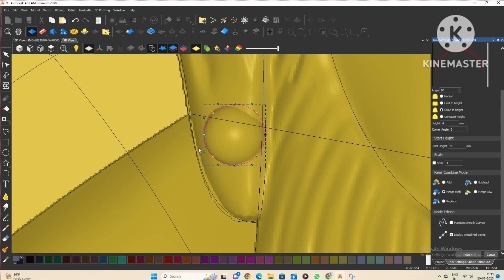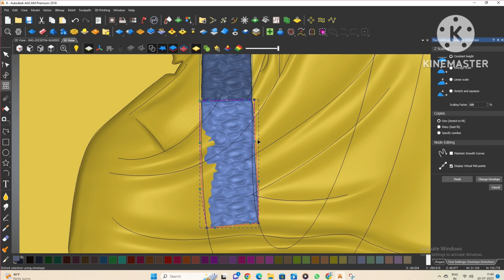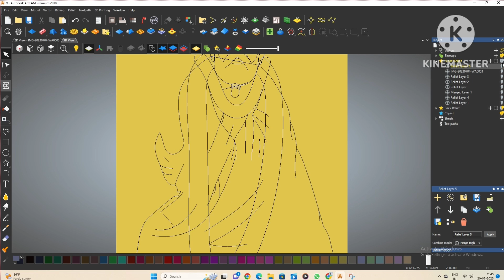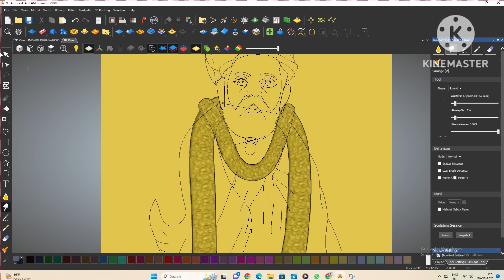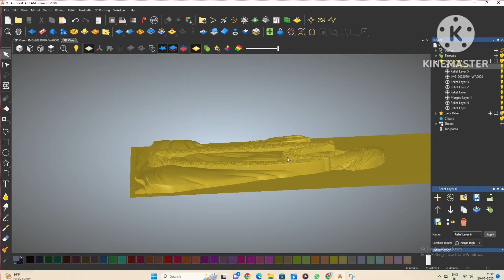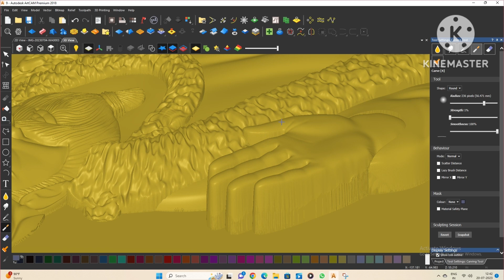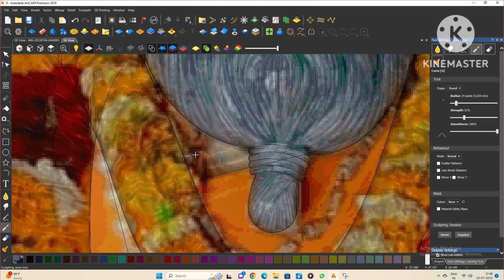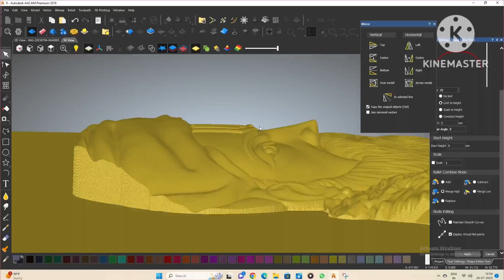Bharat das ji image 3d artcam model part5 yuviart| artcam me 3d design kaise banaye |no commentry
Design Information =
Hight = 1299.903mm
Width = 719mm (automatic)
Z Hight = 60mm

search :-
YUVI ART
yuvi art
artcam 2018 tutorial
bharat das ji God Artcam model
bharat das ji
bharat das ji God image
bharat das ji image convert into 3d model
bharat das ji की डिजाइन
bharat das ji ki photo se 3d डिजाइन कैसे बनाए
आर्टकम me 3d design kaise banaye
artcam 2018 3d design
artcam full body design
artcam 3d model
artcam 3d design training
artcam 2018 tutorial hindi
artcam 2018 3d design training
artcam 2018 tutorial for beginners to advance
artcam 2018 tutorial for beginners
autodesk artcam 2018 tutorial hindi
artcam me photo kaise banaye
artcam me photo se 3d design kaise banaye
artcam 2018 face design me photo kaise banaye
artcam 2018 face design
3d design artcam
3d design artcam 2018
artcam 3d model tutorial
sclupting se design kaise banaye
artcam 2018 cnc design kaise banaye
cnc machine design kaise banaye
artcam advance level design
artcam me body design kaise banaye
face make artcam
photo convert 3d design

About : YUVI ART is a YouTube Channel, where you will find 3d design , cnc design , 3d modal , artcam modal videos in Hindi, I hope this video was Useful and you liked it, if you did press the thumbs up button.